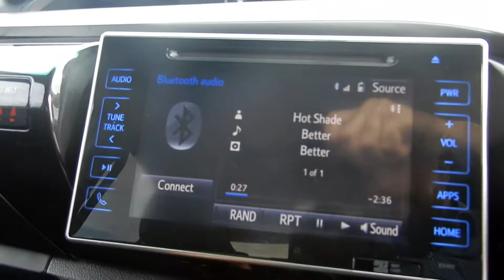2017 TOYOTA HILUX SR5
2017 TOYOTA HILUX SR5